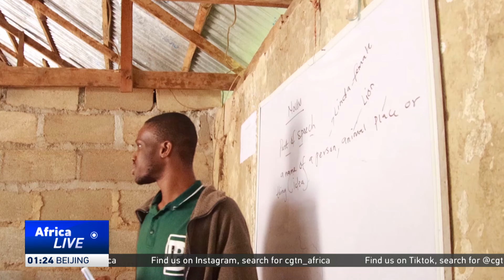Nigeria aims to return millions of children to school by 2027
Millions of Children across Nigeria have been forced out of school due to violence and insecurity, with some ending up homeless or being forced into child labor. The government there now wants to reverse the trend and return the children to school, a move that has been welcomed by activists.